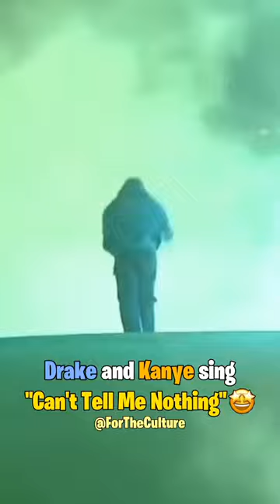Drake & Kanye perform "Can't Tell Me Nothing" ✨️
Here is my first sdp interlude (extended) edit, so hope you enjoyed it!